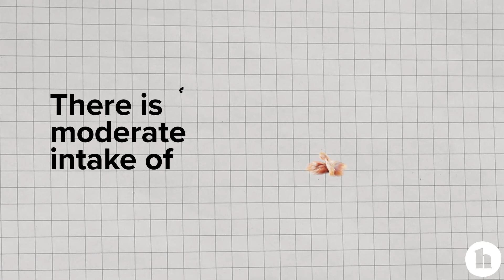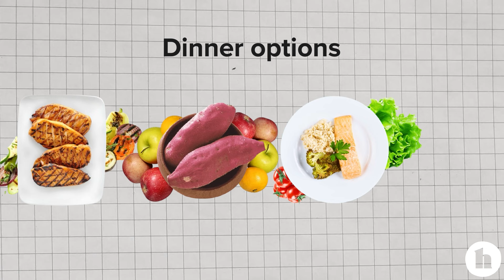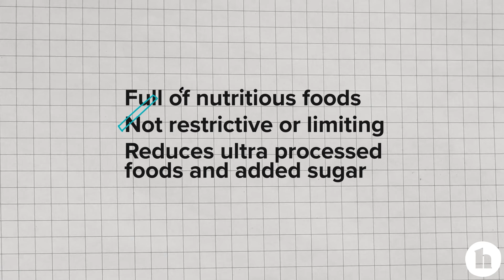Mediterranean Diet for Beginners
Rich in fruits, vegetables, whole grains, and heart-healthy fats, the Mediterranean diet is both delicious and nutritious. It may help manage your weight, protect your heart, and prevent diabetes.

What is the Mediterranean diet?
The Mediterranean diet is based on the traditional foods of countries bordering the Mediterranean Sea, including France, Spain, Greece, and Italy.

Some research has suggested that people living in these regions tend to be healthier and have a lower risk of many chronic conditions, compared with people who follow a standard American diet.

It typically encourages people to:

consume more:
fruits
vegetables
whole grains
legumes
nuts and seeds
heart-healthy fats
consume less:
processed foods
added sugars
refined grains
limit alcohol consumption
Research has indicated that the Mediterranean diet can:

-help prevent heart attacks, stroke, and type 2 diabetes
-reduce the risk of premature death

For this reason, the Mediterranean diet is a suitable option for those looking to improve their health and protect against chronic disease.